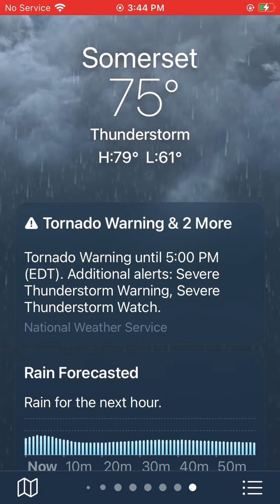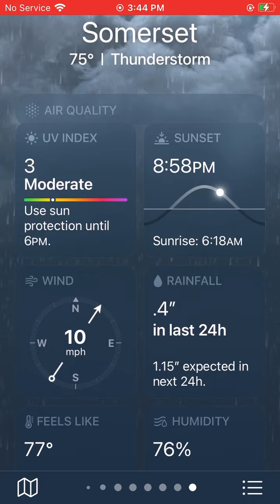TORNADO WARNING ⚠️ In Somerset Kentucky